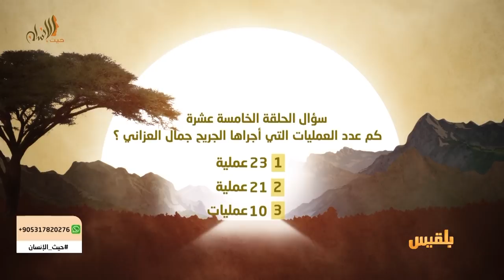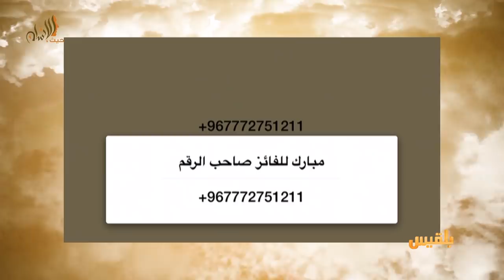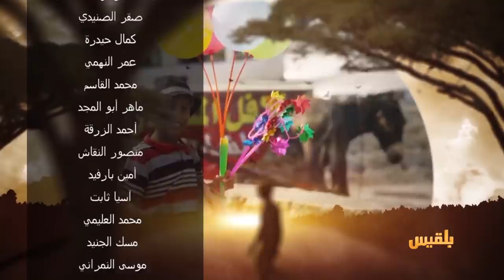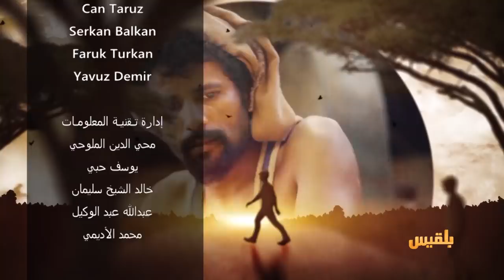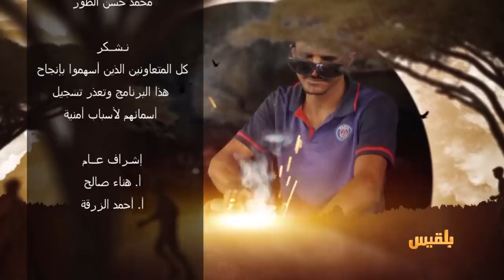حيث الإنسان 1 | الحلقة 15 - جمال العزاني.. رحلة كفاح | تقديم: سامي السامعي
قصة اليوم ستعود بنا إلى تعز، الى قصة هي عنوان لملف شائك  وهو ملف الجرحى ،بطل قصتنا  لهذه الليلة هو الجريح  جمال العزاني
الشاب الذي ذهب ممتلئا بأمل عنوانه الوطن، ليعود بعدها بإعاقة جسدية وعكاز وخذلان كبير..